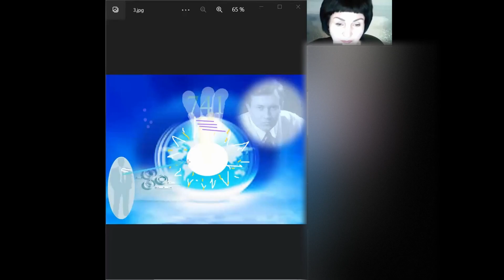7-5 Come faccio se voglio aiutare più persone? Как помочь большему количеству людей?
Trova la soluzione radice per ogni persona che vuoi aiutare e persisti nella concentrazione

Найдите основное решение для каждого человека, которому вы хотите помочь, и оставайтесь сосредоточенными

• Un frammento di webinar
"Gestione del sistema politico".